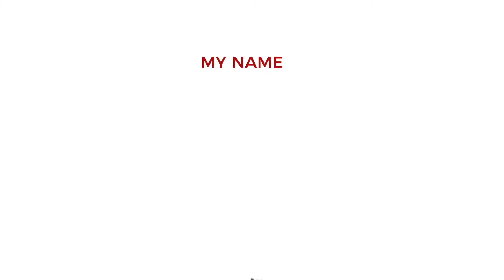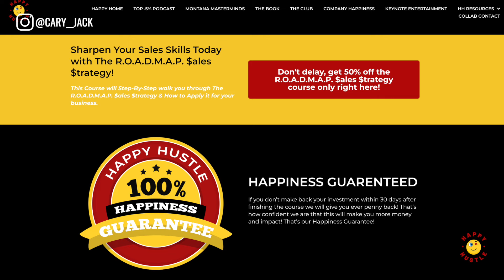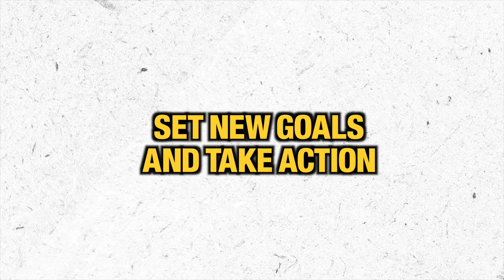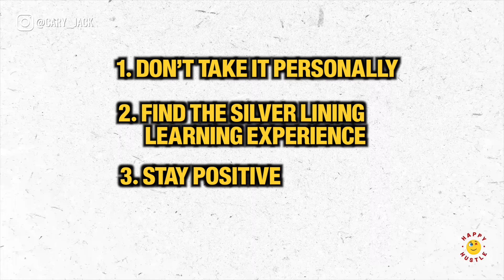The SUPERPOWER of Handling Rejection: 4 Useful Tactics You Should Know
Do you want to know the superpower of handling rejection?

In this episode of the Happy Hustle Podcast, I want to talk to you about a superpower that all of us need to embrace - handling rejection.

Rejection, yes, it's that little devil that creeps into our lives when we're pursuing our dreams. Whether you're in the entertainment industry, the business world, or even the dating scene, rejection is just a part of the game. But fear not! I've got four tactics that have helped me overcome rejection and turn it into a superpower, and I'm here to share them with you.

So, without further ado, let's dive into those four tactics for handling rejection like a pro:

Don't take it personally: Rejection doesn't define your worth or abilities. Sometimes it's situational or entirely unrelated to you. Remember, there's a myriad of reasons why someone may say no, and it's not always about you. So keep your head up and keep pushing forward.

Find the silver lining - embrace the learning experience: Every rejection is an opportunity for growth. Reflect on the experience, identify any lessons, and use them to improve in the future. Whether it's tweaking your approach, your talk track, or your product offering, there's always room for improvement.

Stay positive: Optimism is key! Maintain a positive mindset, focus on your strengths, and celebrate your accomplishments. Rejection may sting, but it shouldn't overshadow your progress and potential. Keep that optimism alive, and it'll serve as a beacon guiding you through tough times.

Set new goals and take action: Rejection can be a signal to reevaluate and redirect your energy. Embrace it as an opportunity to set new goals, using the SMART method (Specific, Measurable, Attainable, Realistic, Timely). Then, take immediate action to move towards those goals, building momentum as you go.

Now, I can personally attest to the power of these tactics. Implementing them in my life has helped me not only in the entertainment industry but also in my entrepreneurial endeavors. Even when I get rejected today, I internalize the feedback, learn from the experience, and pivot towards new opportunities with a positive mindset.

So go forth, my fellow Happy Hustlers, and conquer rejection like the superstars you are. Keep hustlin, keep growing, and remember - your dream reality is within reach. Stay positive and let rejection be the fuel that propels you towards your wildest ambitions!

Get a free copy of his new book, The Happy Hustle, 10 Alignments to Avoid Burnout & Achieve Blissful Balance

Are you tired of lying awake at night, burdened by endless thoughts and worries about your upcoming day? The lack of quality sleep not only drains your energy levels but also affects your overall productivity and well-being. But fear not, because we have the perfect solution for you: Magnesium Breakthrough!

Magnesium Breakthrough is the ultimate game changer when it comes to solving sleep problems. Designed to help you wind down after a stressful day, this revolutionary supplement will transform your sleep experience from restless tossing and turning to the most relaxing slumber you've ever had. Say goodbye to waking up groggy and hello to vibrant energy levels throughout the day!

Don't let sleepless nights and low energy levels hold you back from living your best life. Experience the remarkable benefits of Magnesium Breakthrough and regain control over your sleep and energy. Your body and mind deserve it!

But that's not all – we have an exclusive offer just for you, our valued listeners! today and use the promo code "hustle" during checkout to save 10 percent on your purchase. It's time to invest in your well-being and embrace the most restful sleep you've ever had.

Say goodbye to sleepless nights and hello to energized days with Magnesium Breakthrough. Your path to a revitalized life starts now!